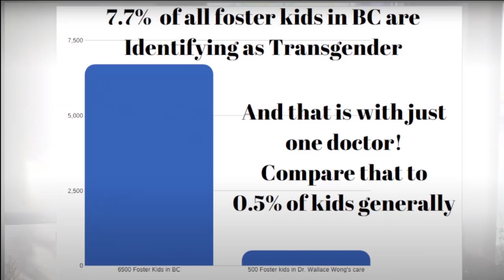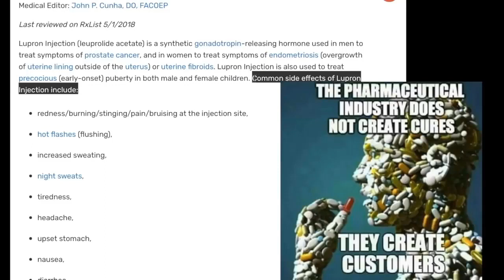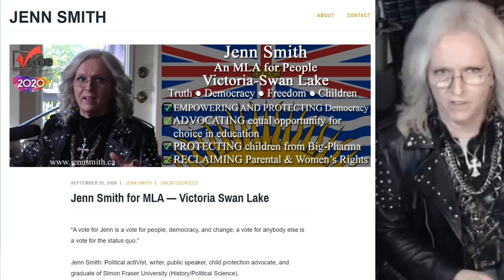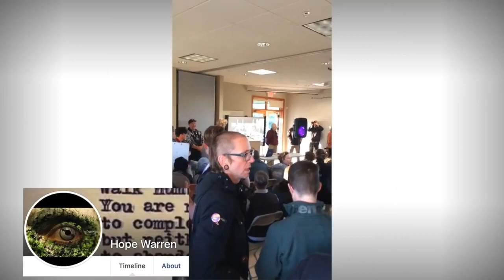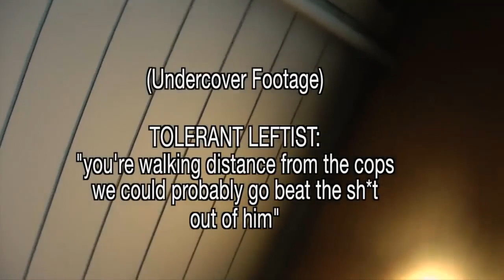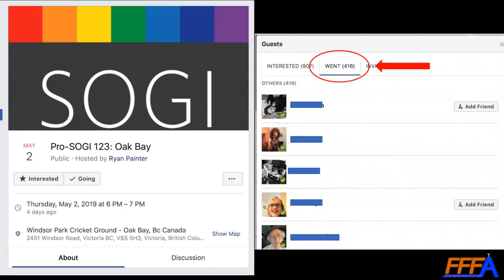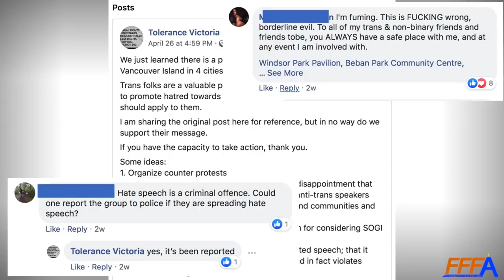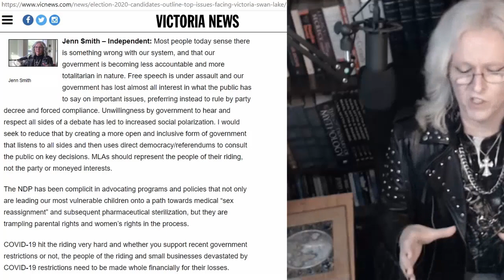BC Transgender Opposes Trans Agenda as Independent Victoria candidate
Jenn Smith discusses his life journey as a foster child to MtF transgender, why he began to be an outspoken critic of the transgender agenda, and why he is running as an independent candidate in Victoria - Swan Lake. Surprise--he has many LGBTQ opponents and many Christian supporters.

Source videos for B-roll . . . (all words in video made by them, not me)

Partial Transcript
You were born Ricky, tell me how it came about that you started to express as a female.

Transgender as a term is frequently mistaken to mean that, say, if you're a male, that means that you believe that you're a female or want to be a female. But that's not what transgender means. Transgender is an umbrella term that encompasses all kinds of different identities and behavior patterns. So drag queens and cross dressers and gender nonconforming people are all under the the transgender umbrella. Basically, transgender is a form of behavior, OK, and so anybody who sort of crosses or moves outside traditional gender expectations.

So for a male that would be wearing makeup, would be wearing skirts and, you know, maybe long not not necessarily, but long hair that's, you know, sort of styled in the feminine way and all of this stuff.

So that's that's gender. And this is where we need to be careful that we're not confusing the word gender with the word sex. OK, so sex is a biological reference, OK? It's either male or female, man or woman. Gender is basically roles and expectations that are placed upon a sex within a particular community.

So I never got confused into a state where I was believing that I could be a female or that even I should. I mean, maybe I flirt with at times in my life, but to me it was always just sort of a form of expression. So I expressed in feminine ways.

I have been bisexual in my life, and because I would say because I was a very sort of wounded, rejected child when I was young, I sort of stumbled into transgender identity in my life and discovered that it was a way that I got a lot of positive feedback, particularly from males. So when I was young, I began experimenting with it extensively and I found that I became very popular.

I got into sex work and stuff. And so I sort of fell into it sort of more completely at that time. So transgender behavior, I would say, is not not necessarily. It can be it's not necessarily believing that you're female. It's crossing those gender boundaries and maybe taking on some of the roles of a female. And that's what I've done.

There was an older foster sister that was really cool, sort of a 70s rebel girl and always had an entourage of people around her and seemed pretty popular. Or was that sort of a key influence in the direction that you took later?

That's when I first began flirting with it. OK, so and that's sort of the links in with one of my sort of central pieces in terms of what I believe is going on with the whole transgender phenomenon, particularly with children, is the fact that I was a foster child who went through six different homes by the time I was emancipated.

And of course, when you go through that as a kid, you feel very rejected and like you don't belong anywhere. And when you add to that the kind of vicious bullying that I experienced in school pretty much threw all of my time in school. You have a child who feels rejected by the whole world. So I just felt I didn't belong anywhere. And yes, I had this foster sister and one of my homes that I lived in who was super popular, she was like one of those 1970s bad girls with the miniskirts.

And yeah, I have this whole entourage. And so when I sort of compared my what I regarded to be kind of miserable life to hers, it seemed like she was living in this bubble of perpetual positive energy.

And that's when I sort of began sort of envisioning myself in that role. Right. And maybe I could be the popular one. So I began experimenting with dressing up and stuff like that. And I got very sort of reckless and brave when I was very young. I would like get dressed up in some of her mini skirts and stuff and I would actually go out walking around town. Some of the stuff that you even sort of categorize as, you know, quasi dangerous behavior for a kid that young.

But it sort of speaks to the fact that and we see this over and over again that so many of the kids who are expressing as and identifying as transgender are these rejected kids who are looking for new identities.